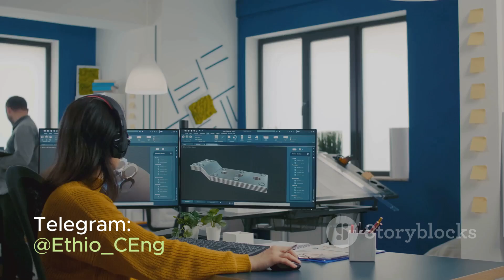WHY ETHIO_CIVIL_ENGINEER? INTRODUCTION TO ETHIO CIVIL ENGINEER YOUTUBE CHANNEL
INTRODUCTION TO ETHIO CIVIL ENGINEER YOUTUBE CHANNEL

Welcome to ETHIO CIVIL ENGINEER, your one-stop destination for all things related to civil engineering in Ethiopia. From construction projects to infrastructure development, our educational videos cover a wide range of topics to help aspiring engineers and professionals in the field. Explore our channel to stay updated on the latest trends and technologies in the industry. Watch now to learn more and stay informed.